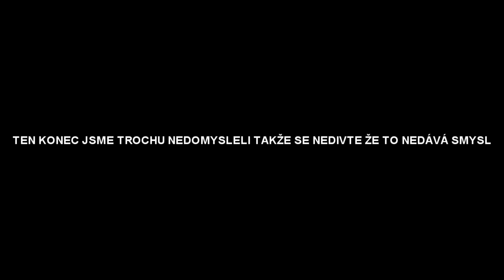Pedigree ( Harry Potter ) CZ parody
Další parodka :)  Tuto parodii věnuji svému fanouškovi Michael Dex!
DABING : mERRth a XiLLe
SONG: Gorilazz - Clint Eastwood